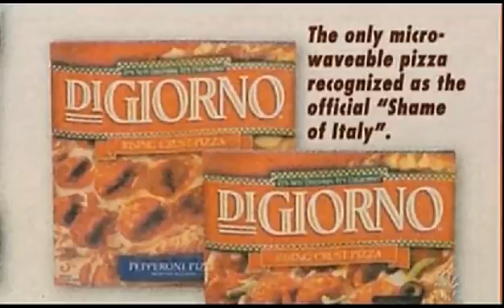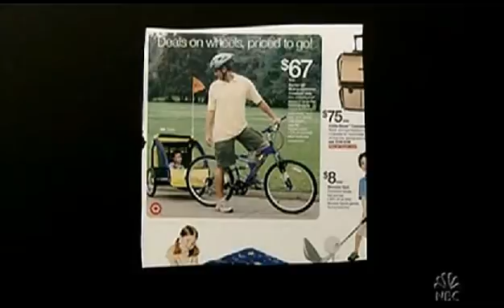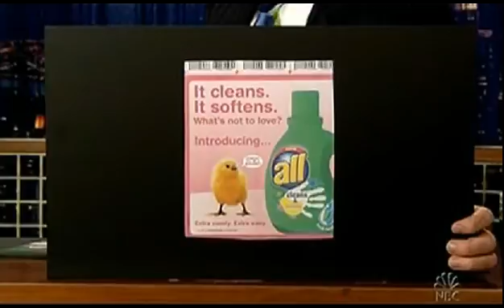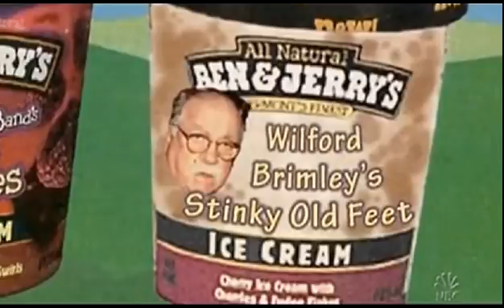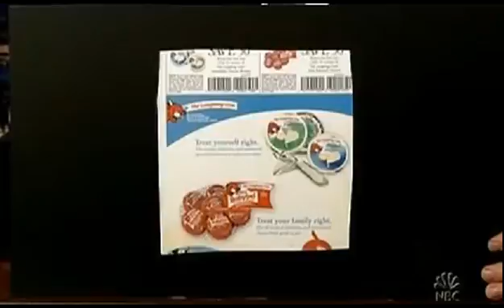Actual Items - 7/5/2005